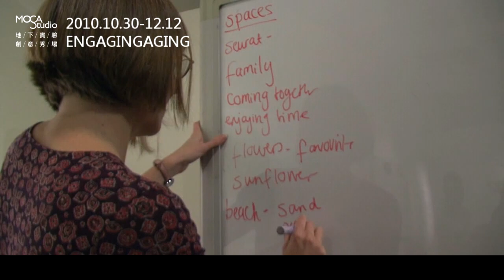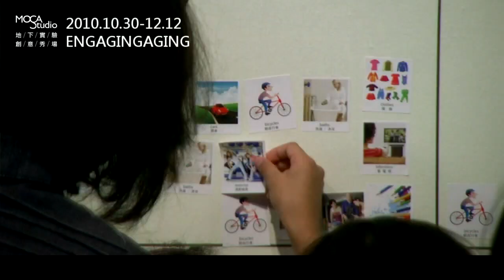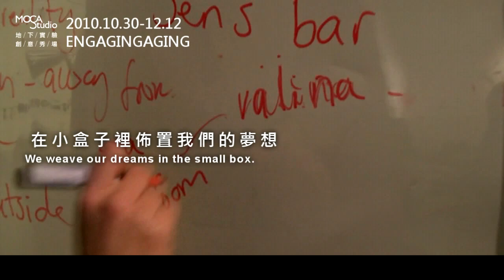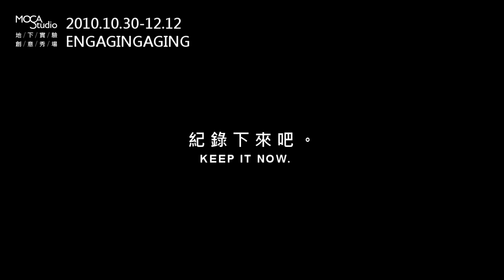台北當代藝術館_地下實驗‧創意秀場_銀髮ㄒㄧㄣㄕㄥ_夢想空間工作坊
【銀髮ㄒㄧㄣㄕㄥ】ENGAGINGAING
展覽時間：2010/10/30~12/12 (11:00~20:00)
展覽地點：地下實驗．創意秀場 ( 台北捷運中山地下書街B30/32/34/ 電視牆 )
展覽策劃：Paul Chamberlain、Kevin C. Tseng、Claire Craig、Alice M. K. Wong、Tsai-Hsuan Tsai

【展覽介紹】
我們的世界隨著文化、經濟、社會領域的變遷時時刻刻都在改變。英國雪菲爾哈倫大學藝術與設計研究中心，以及台灣長庚大學以共同合作的方式，提供設計研究者相關領域的知識、前瞻性的思維、學習與交流廣泛多元的研究方法，以及分享相關的研究成果。雙方合作至今，已發展出新的見解，也突顯出不同文化以不同的方式來進行高齡人口的相關研究。

這個研究專案的主要目的在於分享我們對於高齡設計的了解，並提供相關的參考情報；重點在於發掘如何透過居家的設計，來協助銀髮族享有獨立自主與健康身心的晚年生活。我們認為銀髮族日常居家產品的設計與環境整體的規劃需要考量到健康照護的需求；但我們也發現了目前市面上現有可以滿足他們此項需求的產品，以針對"醫療模式"為主，進行"治療" ，改善"已經發生的疾病"所做的設計居多。我們認為針對銀髮長者的居家設計，其發展方向應該更為寬廣，注入多元化的概念與想法，藉以滿足不同的需求，例如：開發具有美學欣賞價值的產品，以及提供各種不同生活型態需求的產品選擇。

我們也認為當下與未來的銀髮族群，所需要的設計與整體規劃需求會有所不同，造成這樣落差的主因並非是年齡上的不同所形成的，而是在兩代之間的生活時空背景與親身經驗的差異所造成的。現今被列入銀髮族一員的族群，被認為是特殊的一代，其價值觀多偏向實事求是，對物品的實用性的考量注重程度，也遠遠超過對該物品外觀美感的要求。但生活在不同時空背景的下一個銀髮世代，明顯有著不同於現今銀髮世代的期望與志向抱負。

【研究專案簡介】
英國的研究團隊透過實際舉辦一系列的工作坊活動，來觀察及瞭解如何運用設計來協助英國長者，能夠在晚年獨立自理居家生活 。此專案由Paul Chamberlain教授主導，帶領其英國研究團隊執行，第一階段的研究，榮獲英國當地權威研究機構 Strategic Positioning of Ageing Research Capacity (簡稱SPARC)所支持贊助。隨後第二階段的研究，得到英國文化協會(British Council)的青睞與支持，與台灣曾俊儒博士及其團隊共同合作，進行英國與台灣兩地跨文化與跨領域合作，透過此合作，發掘兩地在文化、語言、居住環境及老年居家生活上的差異。在過去的兩年來，英國雪菲爾哈倫大學藝術與設計研究中心的設計研究員與健康照護專家們，及台灣長庚大學產品設計與開發團隊相互合作，彼此參訪交流。兩地的研究團隊實地登門造訪雙方可獨立生活自理的銀髮族群，並實際深入居家環境進行訪談。感謝兩地參與計畫的銀髮受訪者、台灣長庚養生文化村及英國雪菲爾Brunswick Gardens Village照護中心，以及所有參與本專案研究的專家們一路的熱心支援與協助，讓這個研究兩地銀髮生活的專案得以順利圓滿地告一段落。

【夢想空間 Dream Space 工作坊】
想要度過一個有意義的星期六嗎?
好奇家人對生活的渴望嗎?
歡迎加入我們活動，
實際動手，與你親愛的家人一起創作，
將心目中理想的夢想空間展現出來，
與大家一起分享並成為展覽的一部分。

日期：2010/10/30 (六)
第一場：10:30-12:30
第二場：13:30-15:30

參加對象：一般大眾，兩～三人一組 (兒童10歲以上、親子組、祖孫組)
參加人數：每場30人為限
活動費用：免費
活動地點：「地下實驗創意秀場」台北捷運中山地下書街 B32

每位參加者將得到一個由活動主辦單位英國Lab4living研究實驗室，專為此次展覽所設計的"夢想空間寶盒"，鼓勵參加者在活動結束後，仍可以持續利用這個夢想空間寶盒，將與自己有特殊情感或是有意義的事物逐一以照片或將實體收藏在其中；並且鼓勵並歡迎參加者將蒐集的照片，上傳到展覽專屬的網站，與大家持續分享。同樣的工作坊將在英國進行，並將其相關的結果於專屬網站與台灣參加者一起分享。